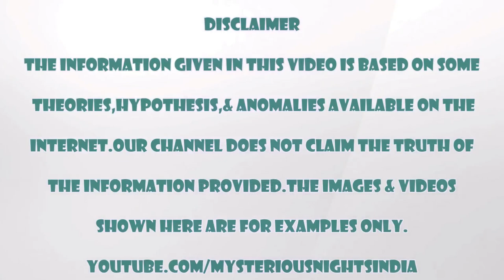Maharashtra Top haunted places in Hindi | Mysterious Nights India | Episode - 71#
In today's video, we will talk about Maharashtra Top haunted places in hindi Episode – 71#
Description – about maharashtra’s top haunted places namely –
1.rajkiran hotel, lonavala
2. shaniwar wada fort, pune
3. d’souza chawl, Mumbai
4. vrindavan society, thane
5. Grand Paradi Towers, Mumbai
6. sanjay Gandhi national park, Mumbai
7. tower of silence, Malabar hills Mumbai
8. mukesh mills, Mumbai
9. harangul village, latur
10. taj mahal hotel, Mumbai.